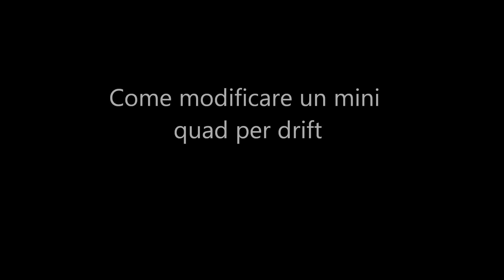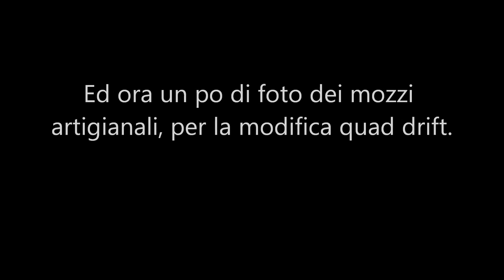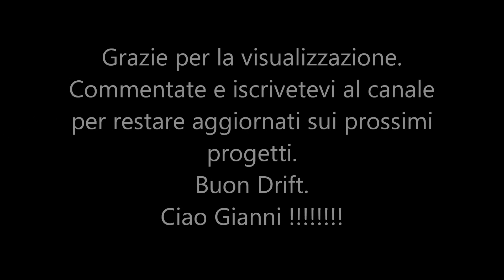MINI QUAD DRIFTING - FAI DA TE - DIY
Tutorial Mini quad drifting fai da te - Mini quad drifting DIY

In questo video oltre al divertimento c'e' anche il tutorial di come modificare un miniquad con gomme da kart per fare drift.
Al quad non e' stata fatta nessuna modifica infatti i mozzi con ruote da kart si possono togliere e rimettere le ruote originali.
Ok ragazzi spero che il progetto vi sia piaciuto, commentate e condividete.

ATTENZIONE : Video informativo da NON replicare, tutte le azione di questo video sono state eseguite in sicurezza. Quindi non mi assumo nessuna responsabilita' in caso di incidenti nella replica di questo oggetto.

Ciao a presto con un nuovo progetto ;) !
Gianni